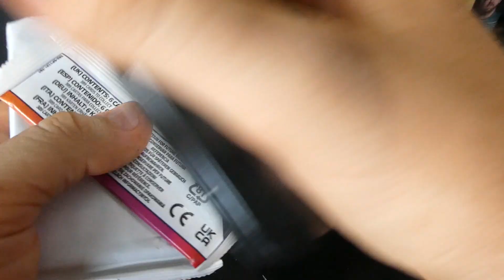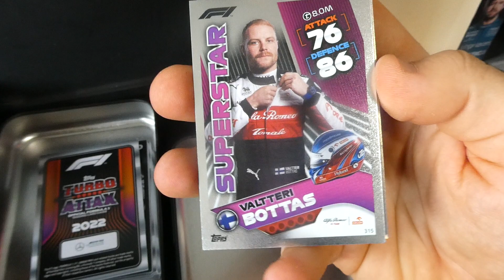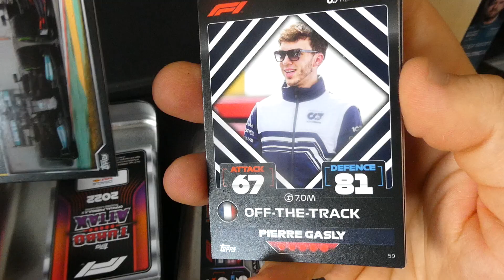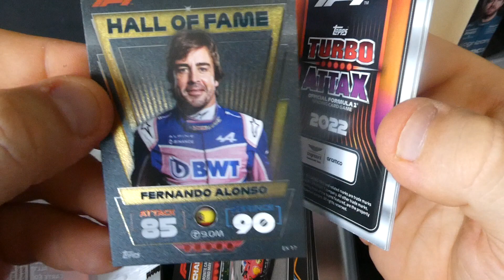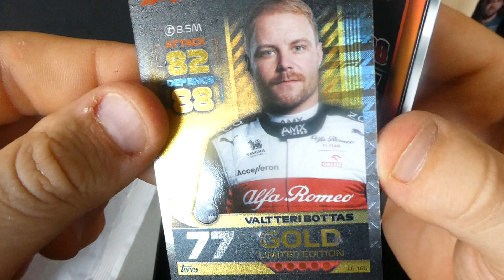Topps Turbo Attax Formula 1 Trading Card Game